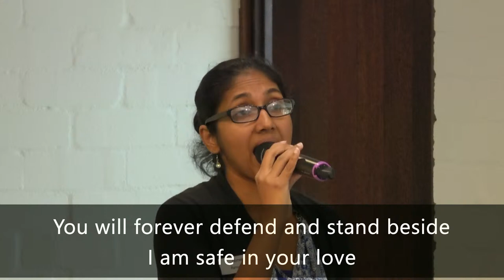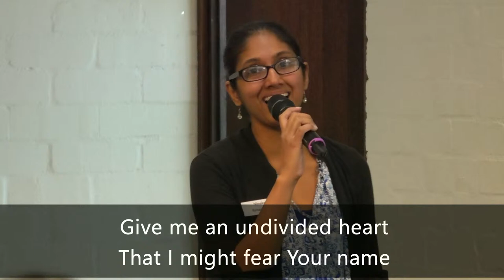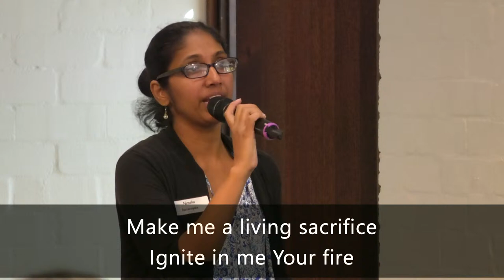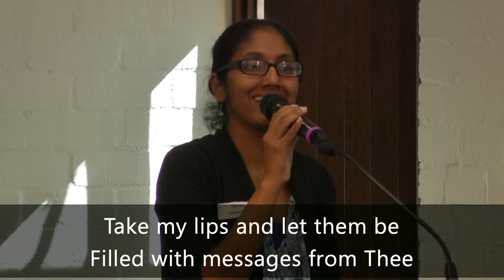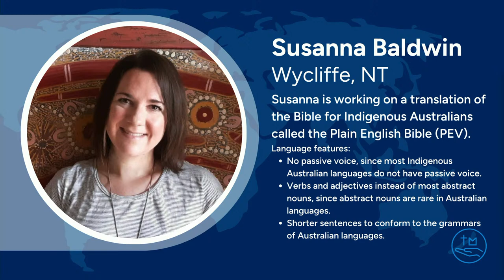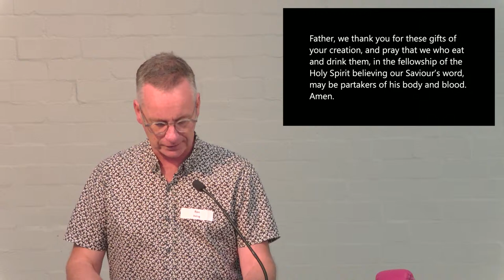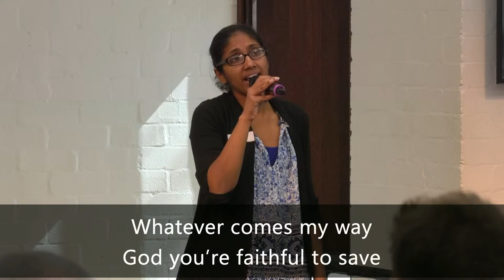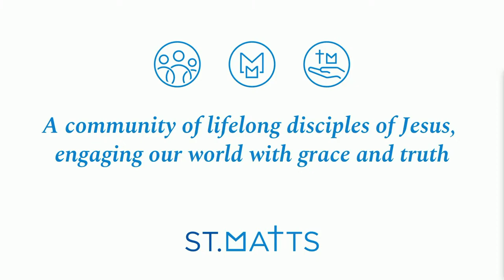9:30am Sunday 7 April